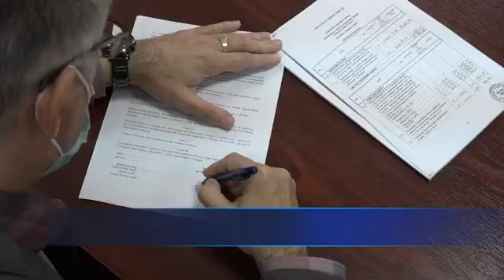Potpisan ugovor - počinje izgradnja sekundarne vodovodne mreže za čečavski kraj, Vlajiće i Ljeljug